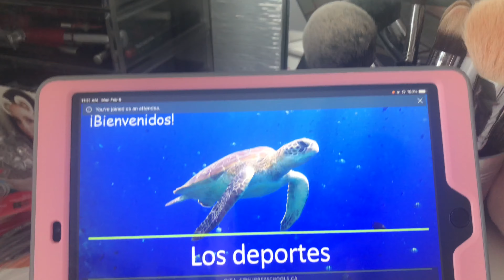Little vlog#15 🤍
Welcome back!
Instgram-emmasofia246
Hope everyone had a great day 💙💚